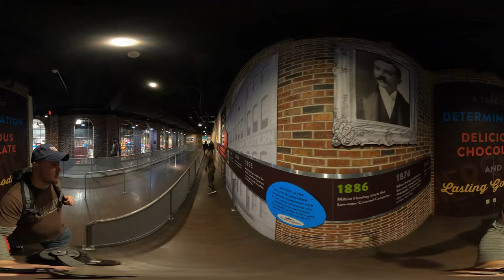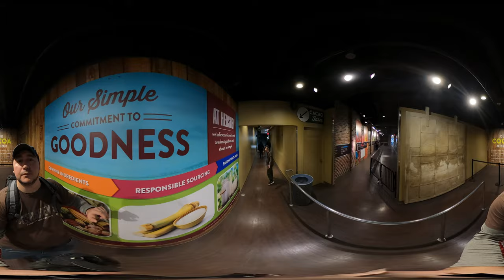Hershey's Chocolate Tour 2024 POV at Hershey's Chocolate World 360 VR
Dive into the 2024 version of Hershey’s Chocolate Tour at Hershey’s Chocolate World in Hershey, Pennsylvania in immersive 360 VR! This free chocolate factory tour ride takes visitors on a mouthwatering journey from tropical cocoa bean to the iconic wrapped candy bar. Along the way, you’ll feel the warmth of roasting cocoa beans, inhale the rich aroma of milk chocolate, and witness thousands of candies gracefully twisting and turning on conveyor belts. The 2024 update brings an enhanced ending, immersing you even deeper into the world of chocolate. Whether you’re a chocolate aficionado or simply curious, Hershey’s Chocolate World promises a delightful adventure you won’t forget!

This video has been captured in immersive 360° to watch on your mobile device, desktop or VR headset.  It has been rendered in stunning 8K 360° with audio that has been captured in true 3D spatial 360° audio (ambix) using a Zoom H3 VR microphone.  Ambisonics is a full-sphere surround sound format that will allow you to experience sound in all directions. It's the next best thing to being there!

⚠️For BEST QUALITY, please choose 8K on desktop (lower right corner gear icon) or Advanced - 2160s60 (under top right corner, quality settings) on your mobile phone, tablet or VR headset⚠️.

~captured on February 24, 2024

0:00 - Intro, NEW Grand Finale Look
0:20 - Line Queue Walkthrough
4:13 - Complete Ride POV
12:26 - NEW 2024 Grand Finale Ending

Recorded with the GoPro Max (protune on: ISO Min400/Max1600, EV -2) at 30fps captured at 6K with 360 audio (ambix) and edited together in ProRes format/ upscaled to 8K 2D 360 using Adobe Premiere and converted to 60fps using Topaz Video AI.